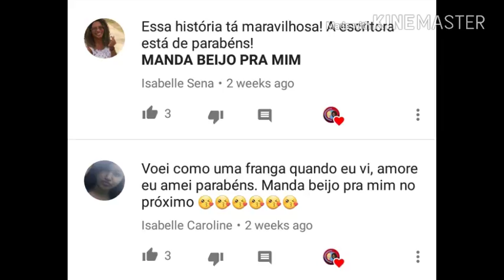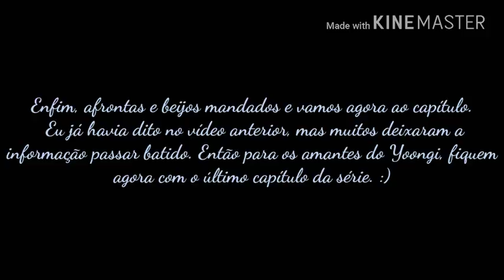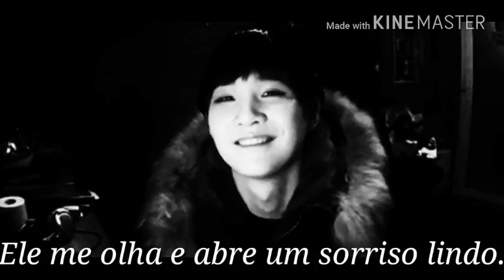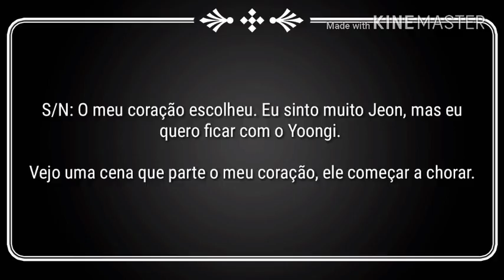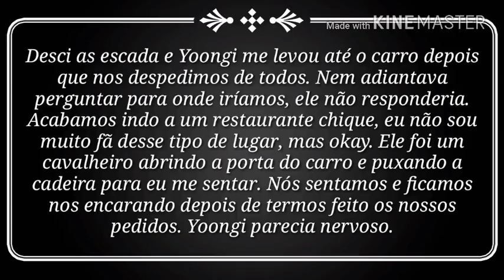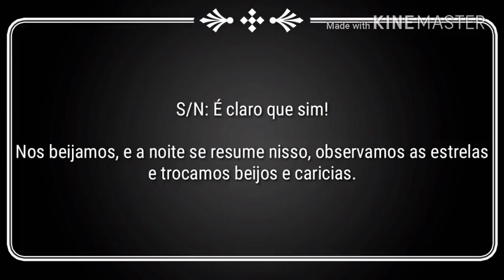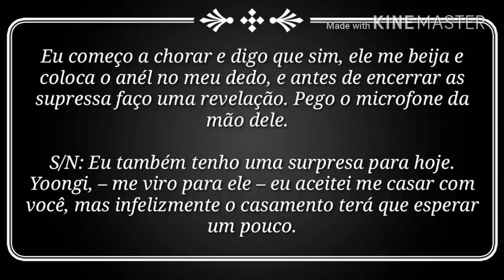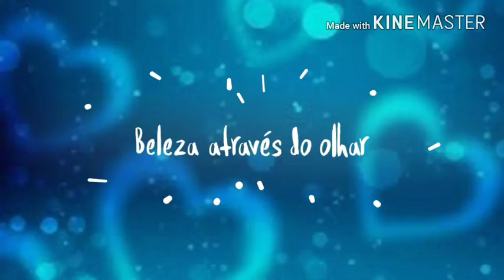Beleza através do olhar - CAPÍTULO 15 - FINAL 2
*Nenhum áudio, vídeo ou imagem nos pertence, a história original pertence a Letícia Neves. Não re-upar!*

Músicas: I NEED U (Original ver.)
BTS (방탄소년단) - SAVE ME - Soft Piano Ver
BTS (방탄소년단) - Two! Three! (Hoping for More Good Days) - Piano Cover
BTS (방탄소년단) - I NEED U - Piano Ballad Ver
BTS - AWAKE VIOLIN COVER
So Far Away (SUGA Jin JungKook Ver.) - Piano Cover
BTS (방탄소년단) LOVE YOURSELF 承 Her Serendipity Comeback Trailer - Piano Cover